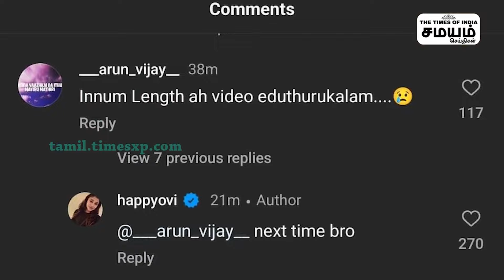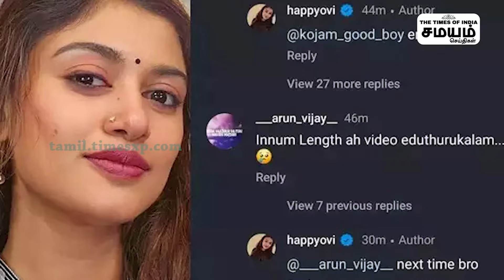Oviya | ஆபாச வீடியோ சர்ச்சை... ஓவியா எடுத்த அதிரடி முடிவு..!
Oviya Leaked | ஆபாச வீடியோ சர்ச்சை... ஓவியா எடுத்த அதிரடி முடிவு..!